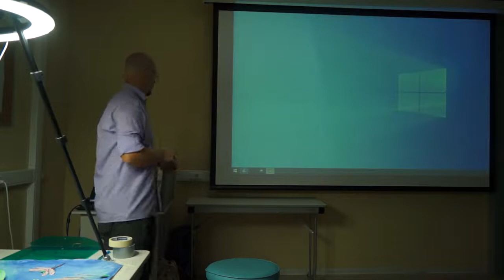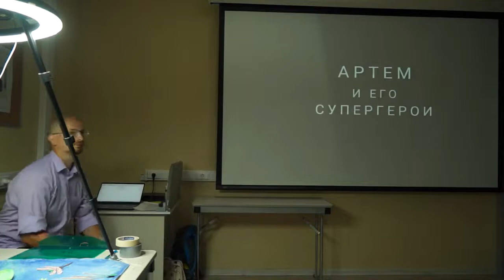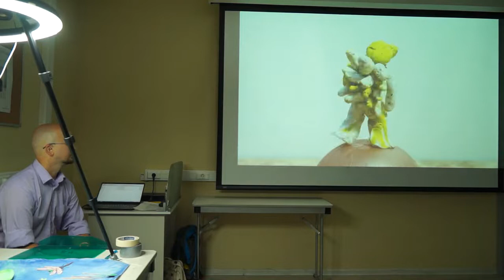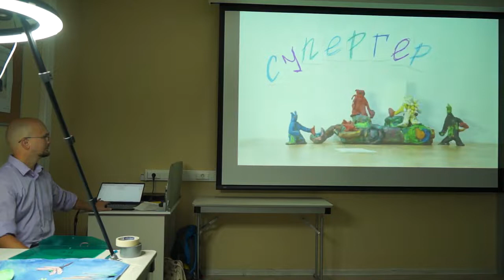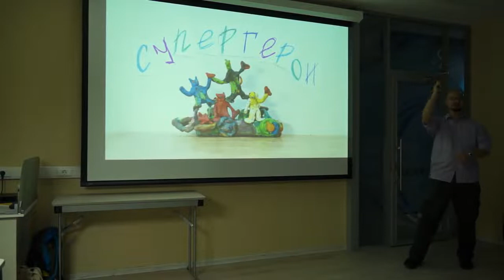Песочная анимация: мастер класс от Александра Румянцева.